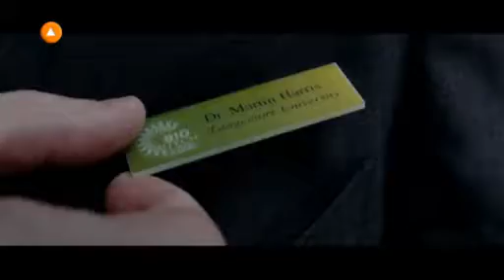Ο ΑΓΝΩΣΤΟΣ blockbuster πρεμιέρα αποκλειστικά στη Nova!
Ο Λίαμ Νίσομ σε ένα κατασκοπευτικό ανατρεπτικό θρίλερ. Επειδή τίποτα δεν είναι όπως φαίνεται. Ο ΑΓΝΩΣΤΟΣ blockbuster πρεμιέρα την Κυριακή 25 Μαρτίου στις 22:00 το βράδυ.